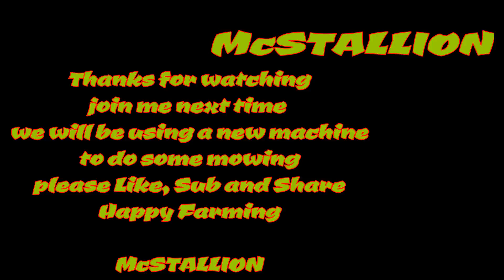Let's Play Blickling 2015 Time Lapse Episode 1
Hello and welcome to Episode 1 in this new Let's play Time-Lapse series.

In this episode we harvest field 2 Canola (OSR)
We will be storing the OSR at the farm to sell when in demand.

We will eventually have a full working farm
If you have any suggestions as to what you'd like to me to do or like to see please let me know and ill try include it in this series.

Happy Farming

McSTALLION

tobu music used in this video

Tobu - Puzzle (Into Clip)

1. Tobu - Cacao
2. Tobu - Natural High
3. Tobu - Fantasy